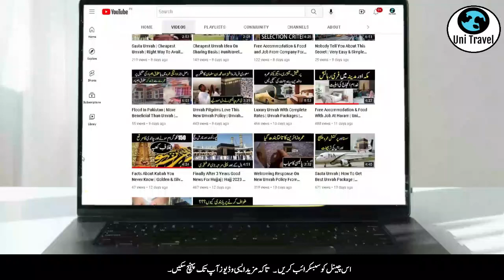Family Umrah | Perform Umrah With Your Family | Easy Way To Perform Umrah | Uni Travel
Family Umrah,
Best Policies,
Successful Acceptable Policy,
Good News,
Khushkhabri,
Easy Way To Perform Umrah,
How To Make Low Cost Umrah,
How To Perform Proper Umrah,
Best Time To Avail Umrah Package On Cheapest Rates,Sasta Umrah,Rabi ul Awwal,
Cheapest Umrah Idea On Sharing Basis,
Successful Policy
Sasta Umrah
Cheapest Umrah
Cheapest Umrah Package In Rabbi Ul Awwal
Sasta Umrah Package For Rabi Ul Awwal Umrah,
Sasta Umrah,
Sasta Tareen Umrah,
Cheapest Rates,
Makkah,
Madina,
Madinah,
Mecca,
Saudi Arabia,
Luxury Cheap Hotels,
Luxury Hotels,
Luxury Umrah,
kaba sharif,
Makkah Madina,
Madinah Makka,
Makkah Madinah,
Sasta Umrah,

Makkah Madinah,
Mecca & Madinah,
Sasta Tareen Selected Umrah,
ایک عمرے کے خرچ میں دو عمرے

Thanks.